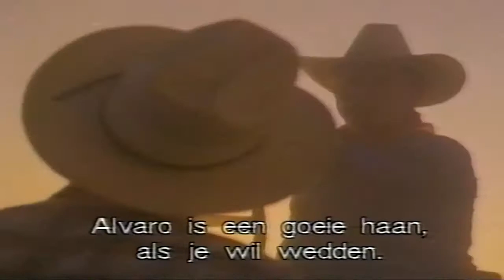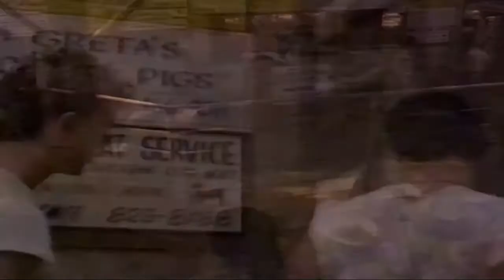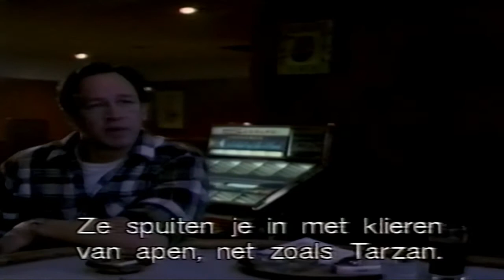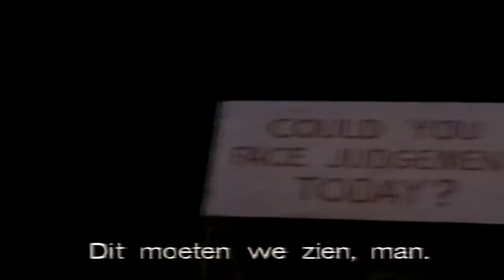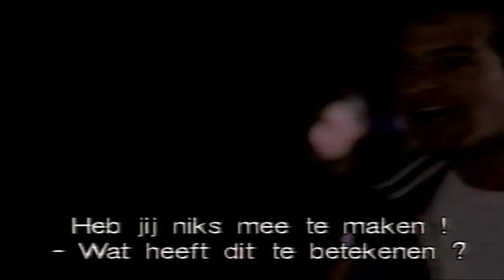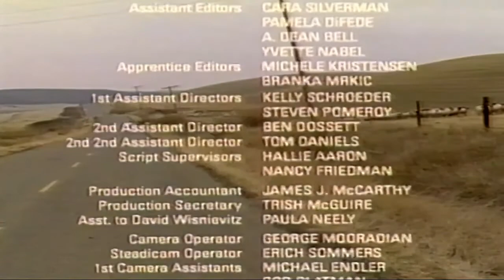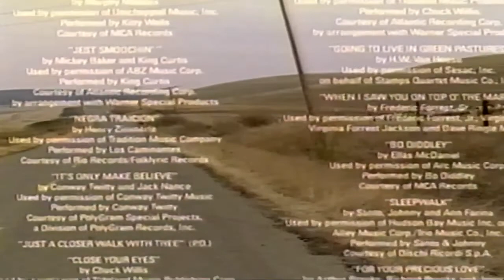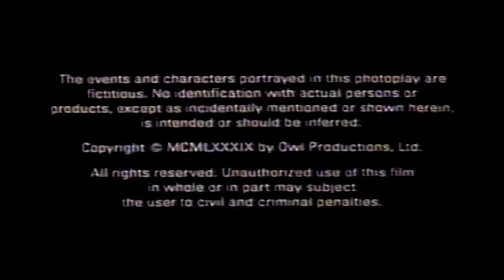Valentinos return full movie 1989 dutch subs